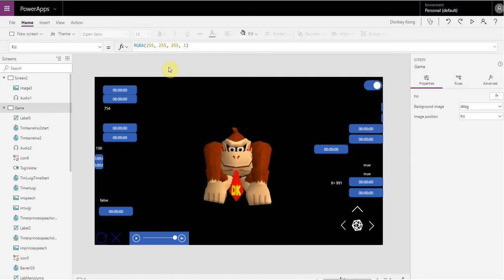PowerApps Donkey Kong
Microsoft PowerApps used to recreate a favourite of mine Donkey Kong.